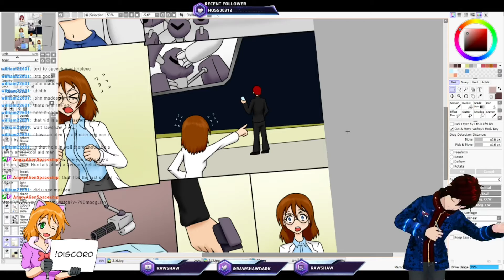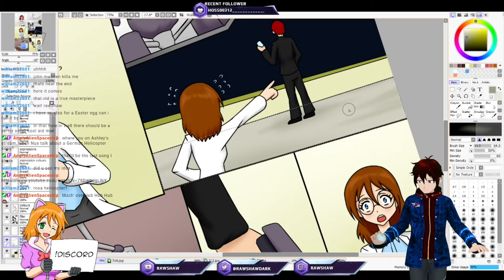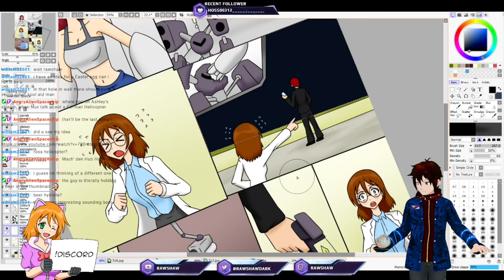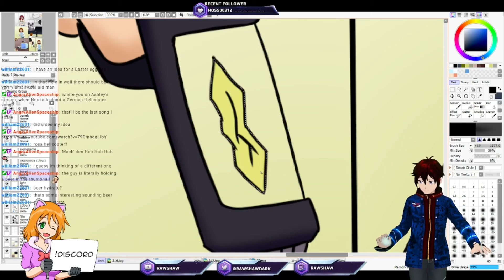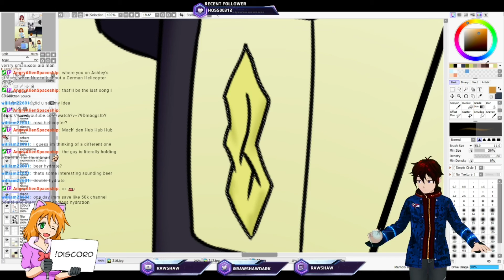Rawshaw and chat jamming to Helikopter 117, by Tobee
[EN|MY] [Rawshaw] Official Real Enemies comic (07/09/2021): 02:15:18